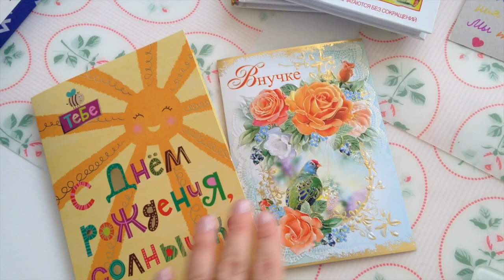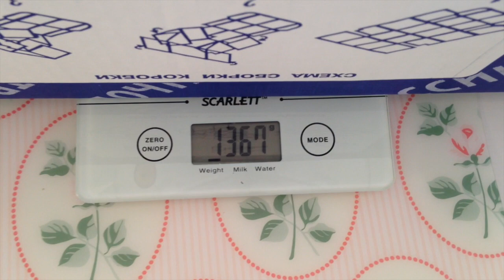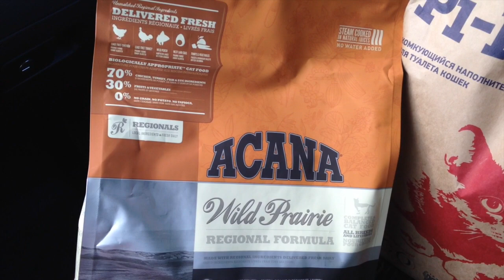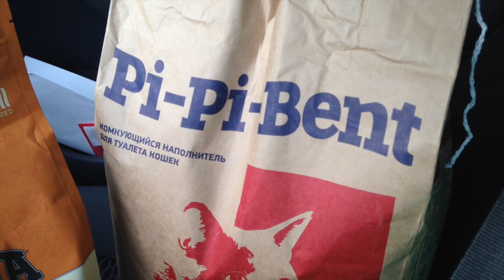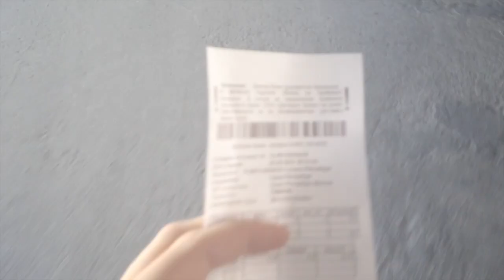VLOG: как мы опоздали на первый урок учебного года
Как мы опоздали на первый урок первого учебного года )))